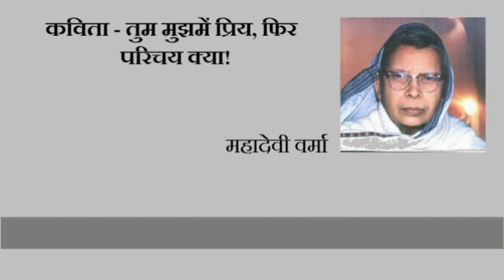Tum mujhe Priye, Phir parichay kya..!!